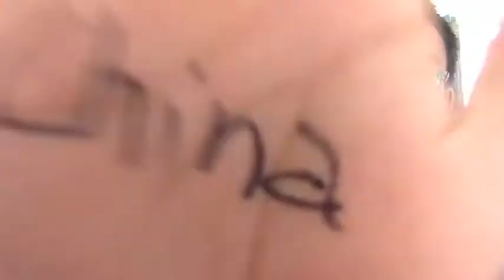Join us: Ship 3 Game Changers to Gladiator Base Camp!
Crowdfunding is a fantastic idea! But what if you don't have access to technology or the network to make it work? If you feel part of a global community deeply caring for change and passionate about enabling others to join in, we invite you to double forces with us!

Last year we encouraged students to crowdfund part of their fees - but even some who received full scholarships didn't even have the ability to fund the journey to Kenya or the living costs. As we offered support in their crowdfunding efforts we realized that sometimes it is not a lack of understanding or will that made it impossible for them to crowdfund or their campaign unsuccessful - often it was simply the lack of access to adequate technology and a functioning global netowrk.

This is why this year we want to run a campaign for 3 changemakers to receive a scholarship for a training that will enable them to scale their impact and take their work to the next level. The Post-Grad Certificate in Social Innovation Management is an intense 5-month training that equips changemakers with innovative and practical tools to improve their work, deepens and widens their network globally and helps them align themselves professionally and personally. We are looking for visionary individuals with the courage, empathy and the global mindset to make sustainable change happen.